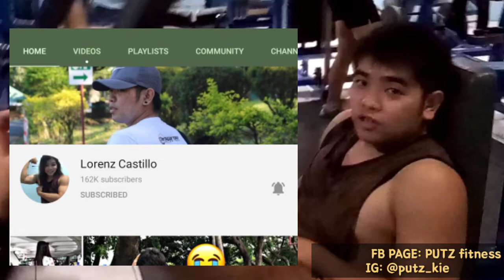Arm workout, Pasabay 3 - v. 28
Hi guys!
Sobrang saya talaga pag kasama ang tropa sa pag ggym.
Sanay may kahit konti ako nadagdag sa kaalaman nyo all about fitness at napasaya ko kayo sa video na to.